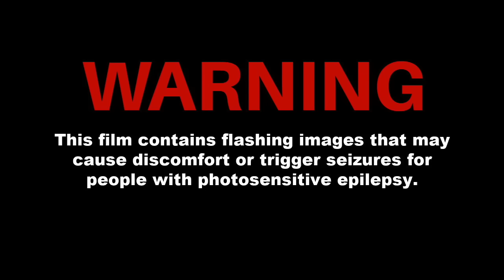TIKTOK MEDLEY!!! ✨🎤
🎥CREW -
Music production/mixing: KAZ